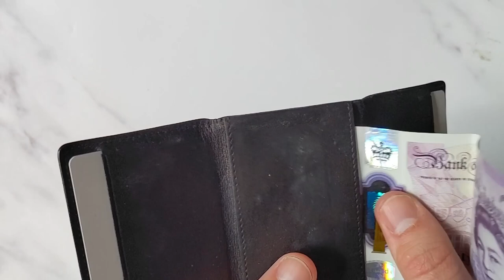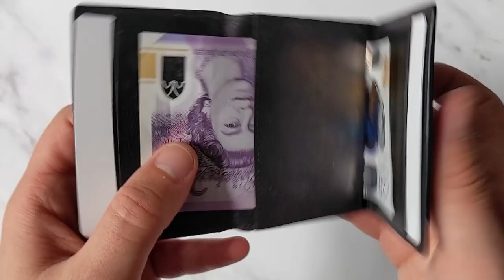DUN Fold Wallet [Unboxing & Overview]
Made in Holland and finding success through a flurry of Kickstarter Campaigns. With RFID protection you can secure up to two cards, while still having the convenience of contactless payments. Handmade in Europe from top-grain calf leather, this thin RFID wallet is Dutch design at its very best.

You might have noticed this Dun Fold is looking a little worst for wear. That's because this was one of the first wallets I ever owned purchased back in 2017. It really is a fantastic minimalist wallet and has stood the test of time.